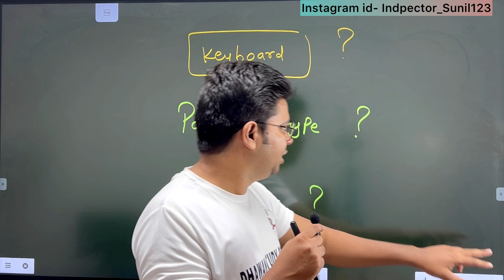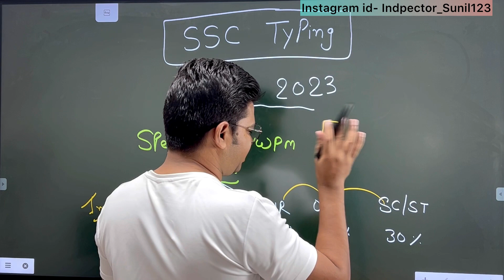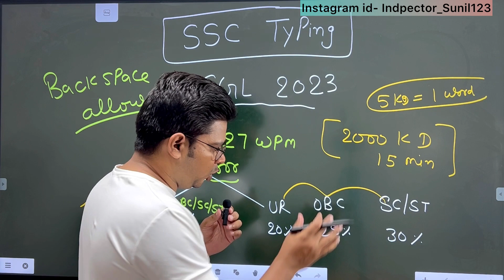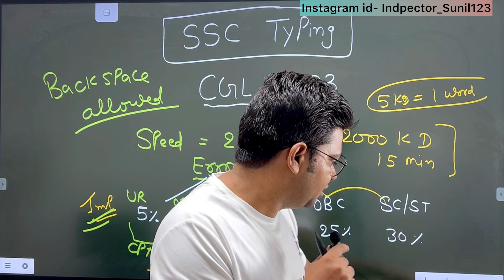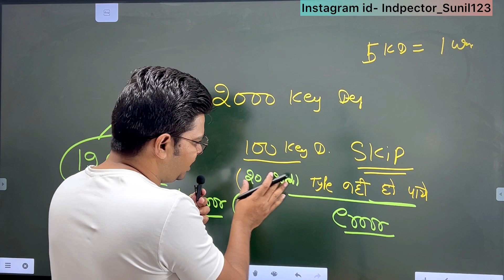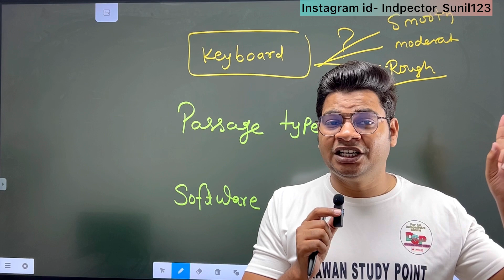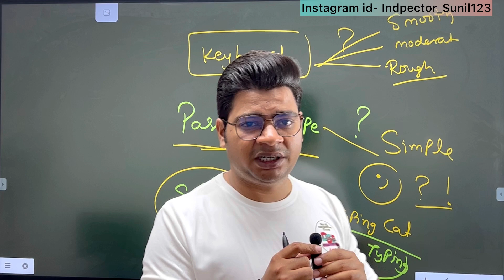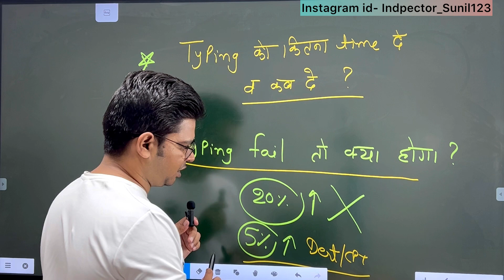SSC CGL MAINS 2023 Skill test / Typing test complete details / speed, accuracy, error / sunil dhawan